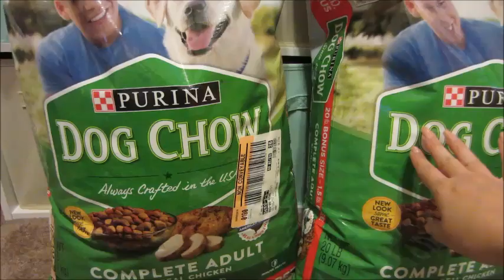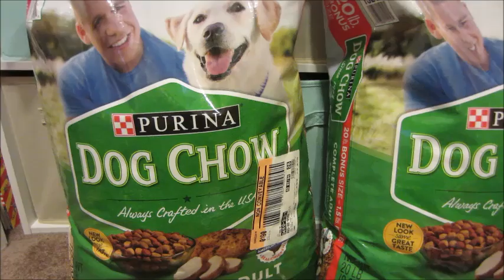Lo que compre en Target con cupones 2/4/18 - 2/10/18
Purina Dog Chow $6.99 cada uno